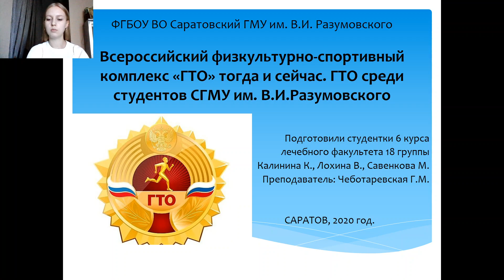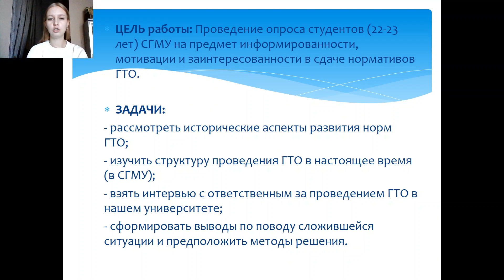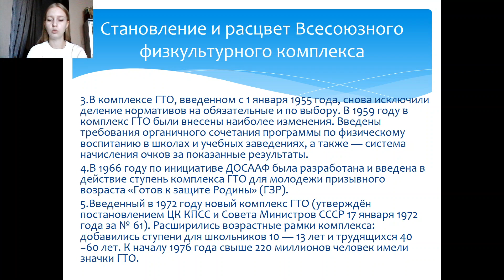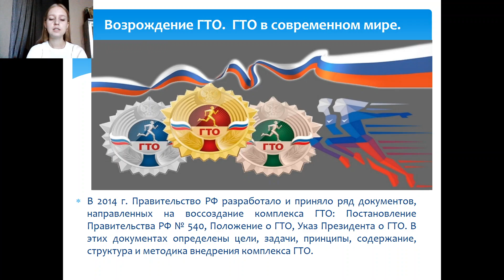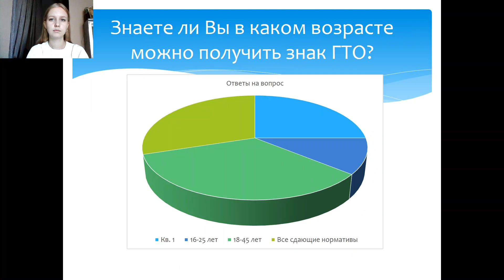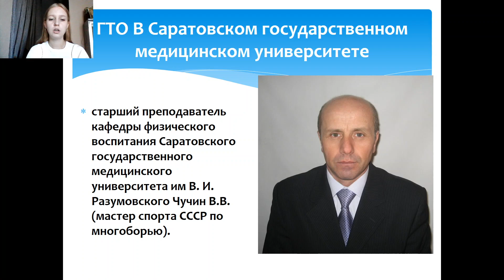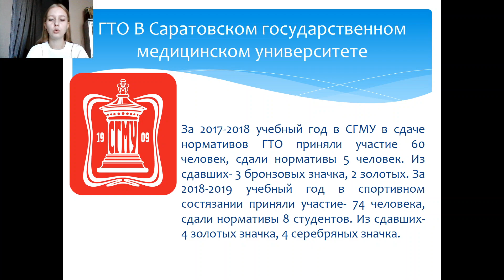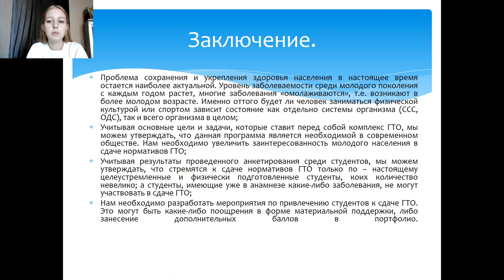ВСЕРОССИЙСКИЙ ФИЗКУЛЬТУРНО-СПОРТИВНЫЙ КОМПЛЕКС "ГТО ВЧЕРА И СЕГОДНЯ"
ВСЕРОССИЙСКИЙ ФИЗКУЛЬТУРНО-СПОРТИВНЫЙ КОМПЛЕКС "ГТО ВЧЕРА И СЕГОДНЯ. ГТО СРЕДИ СТУДЕНТОВ СГМУ ИМ. В.И. РАЗУМОВСКОГО"
Савенкова Мария Витальевна — студ. 6 курс леч. фак. СГМУ им. В.И. Разумовского.
Лохина Валерия Михайловна — студ. 6 курс леч. фак. СГМУ им. В.И. Разумовского.
Калинина Ксения Юрьевна — студ. 6 курс леч. фак. СГМУ им. В.И. Разумовского.
Научный руководитель: Чеботаревская Галина Михайловна, старший преподаватель кафедры физического воспитания СГМУ им. В.И. Разумовского.